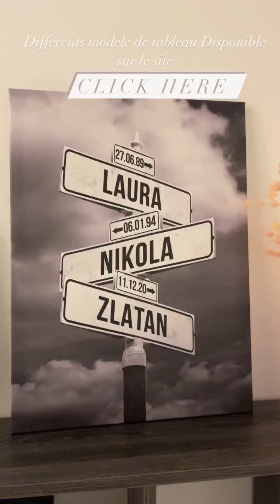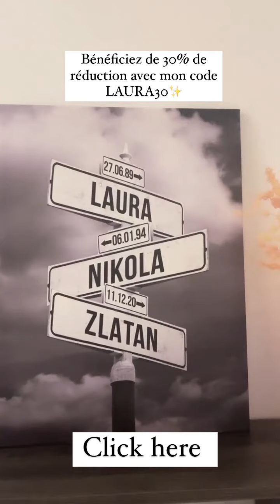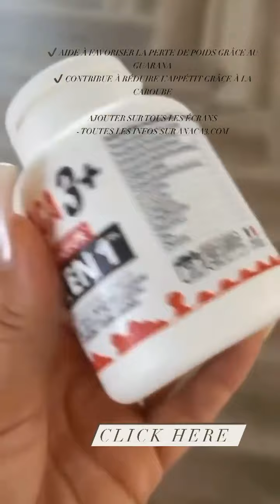LAURA LEMPIKA - 16 Novembre 2021